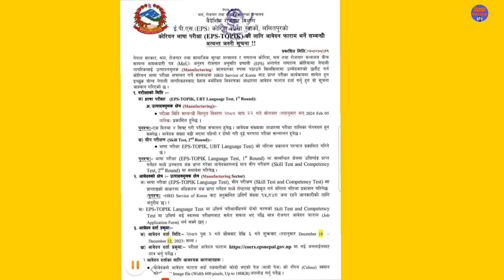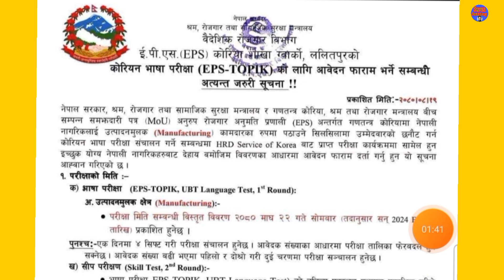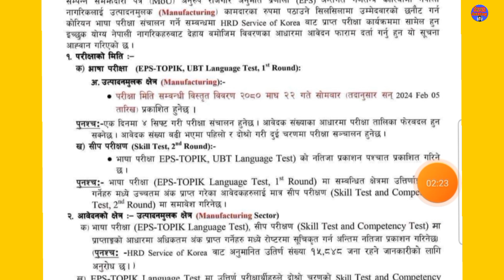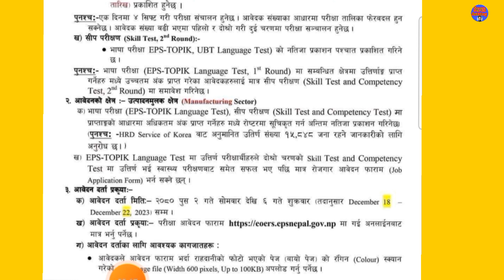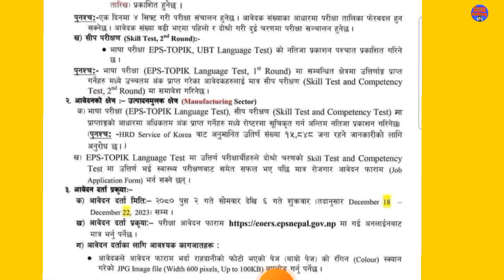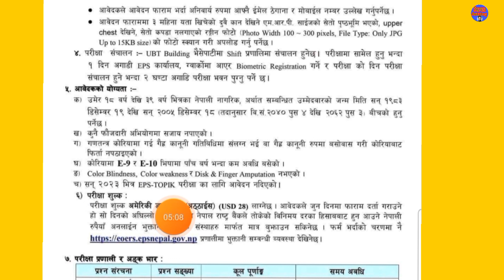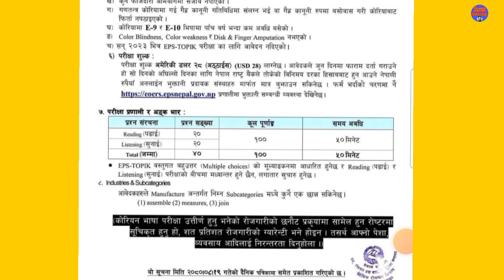South Korea Working Visa From Nepal || EPS Topik Exam In Nepal | Eps Topik Online Form 2024